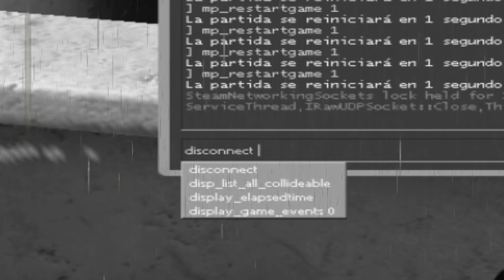que hiciste valve ????